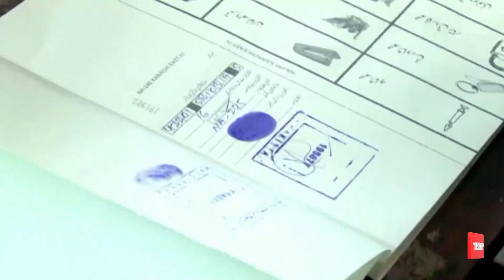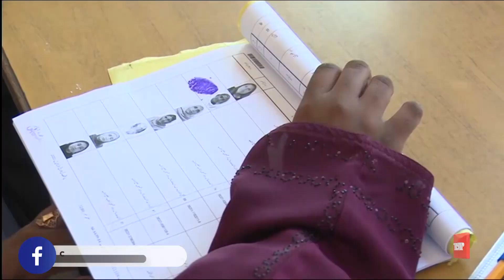Imran Khan Ki Ehtajaji Hikmat E Amli Kya Hogi? Eham Inkashafaat | 15 October 2022 | TSP